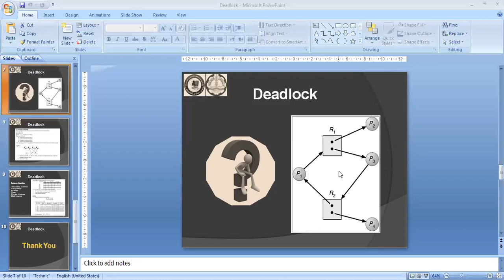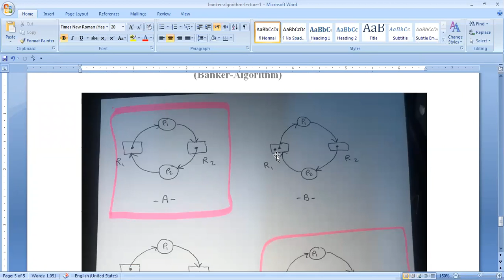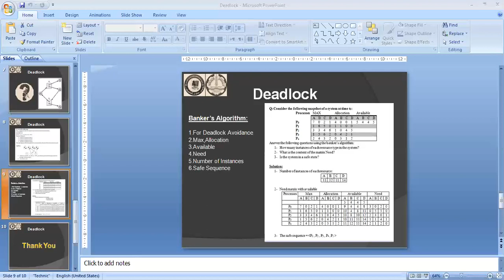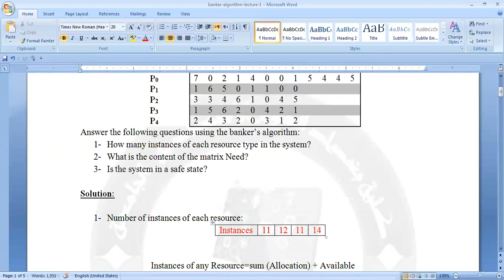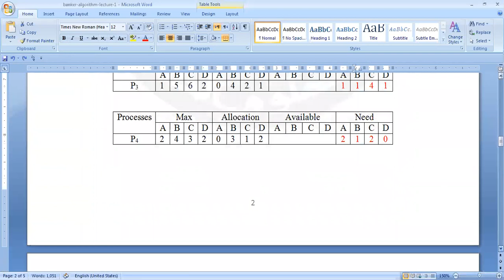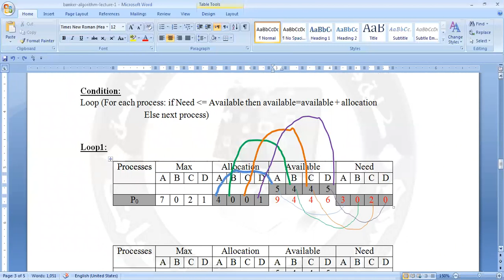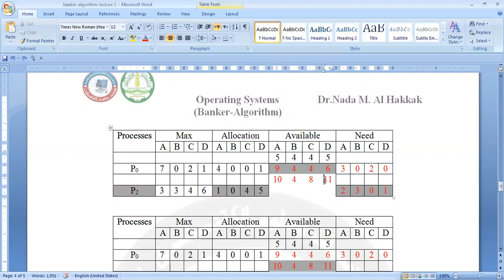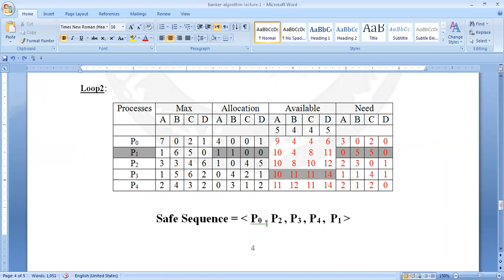أ. م .د. ندى ماجد/قسم علوم الحاسبات/ المرحلة الرابعة/Banker Algorithm